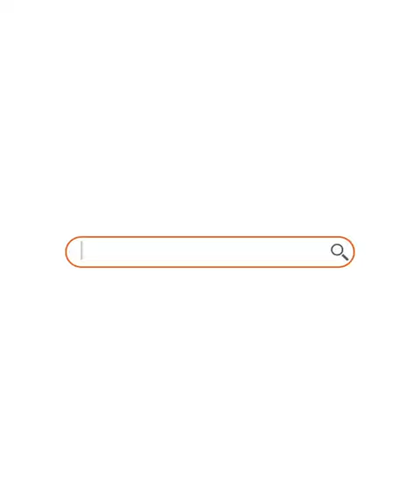【Trash Can】Joybos® Multifunctional Wall Mounted Kitchen Trash Can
Best Seller👇👇👇
Joybos® Multifunctional Wall Mounted Kitchen Trash Can
***Selling Points***
👉Practical for Use in Cooking
👉Well-Sealed lid
👉Hanging on any wall/door
👉Wide Application